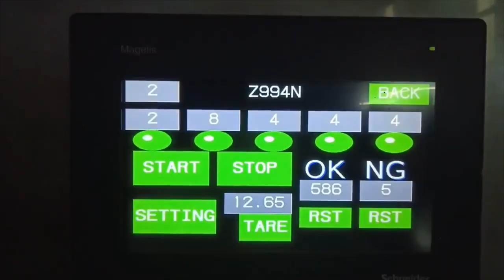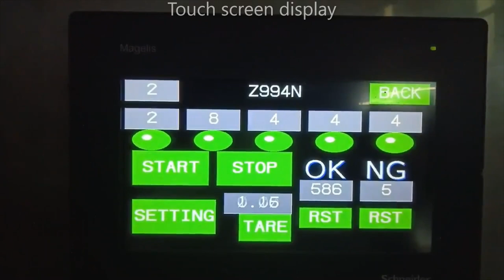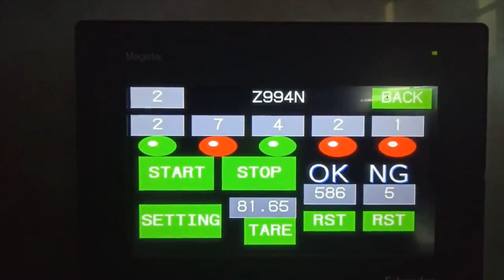Automated screw counting and packaging machine with Schneider Electric PLC and touchscreen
This machine picks screws, washers and nuts to a counter to count the number set by the user. Then the parts drop to moving trays. The trays collect parts from station to station and finally drop them to a funnel of a packaging machine. The parts are then packed one by one. The finished pack is cut and dropped onto load cell measuring tray. If load cell detects wrong weights, the pack is possibly having extra parts or insufficient parts and thus be rejected. If the weight falls on the correct range, it would be considered as 'OK' pack.

Packing speed can be increased without load cell QC checking system